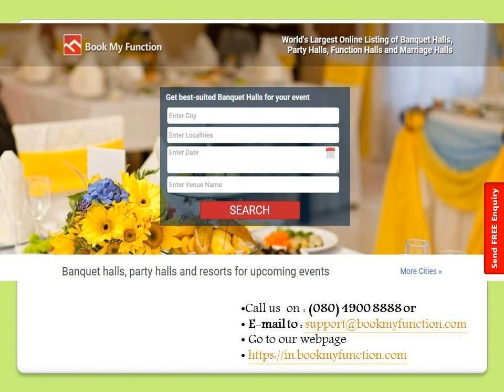Marathi weddings at banquet halls in Mumbai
Host the traditional Marathi wedding in most wonderful way at the beautiful banquet halls in Mumbai. Visit bookmyfunction to book venues at best price